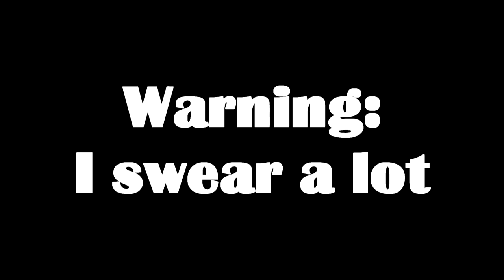A Happy, Wholesome Town | Cities: Skylines - Foreman Plays Stuff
I roll up my sleeves and attempt to fix 2 videos worth of poor planning and terrible mistakes.

I really enjoy playing this game, its not surprising considering how much I enjoyed Simcity 4, I'd argue this game is actually way better considering there is a margin for error that allows you to learn and fix your mistakes without instantly bankrupting you.

It also tells you what you're doing wrong, if you're willing to pay attention and is also in depth and realistic enough that you can avoid a lot of problems by employing basic logic.

I think these are genuinely funny videos and I enjoy making them.

Cities: Skylines is a city-building game developed by Colossal Order and published by Paradox Interactive. The game is a single-player open-ended city-building simulation. Players engage in urban planning by controlling zoning, road placement, taxation, public services, and public transportation of an area. Players work to maintain various elements of the city, including its budget, health, employment, and pollution levels. Players are also able to maintain a city in a sandbox mode, which provides more creative freedom for the player.

Cities: Skylines is a progression of development from Colossal Order's previous Cities in Motion titles, which focused on designing effective transportation systems. While the developers felt they had the technical expertise to expand to a full city simulation game, their publisher Paradox held off on the idea, fearing the market dominance of SimCity. After the critical failure of the 2013 SimCity game, however, Paradox greenlit the title. The developer's goal was to create a game engine capable of simulating the daily routines of nearly a million unique citizens, while presenting this to the player in a simple way, allowing the player to easily understand various problems in their city's design. This includes realistic traffic congestion, and the effects of congestion on city services and districts. Since the game's release, various expansions and other DLC has been released for the game. The game also has built-in support for user-generated content.

The game was first released for the Windows, macOS, and Linux operating systems in March 2015, with ports to the Xbox One and PlayStation 4 game consoles being released in 2017 and for the Nintendo Switch in September 2018 developed by Tantalus Media. The game received favourable reviews from critics, and was a commercial success, with more than six million copies sold on all platforms as of March 2019.

Players start with a plot of land – equivalent to a 2-by-2-kilometre (1.2 mi × 1.2 mi) area[1] – along with an interchange exit from a nearby highway, as well as a starting amount of in-game money. The player proceeds to add roads and residential, industrial, and commercial zones and basic services like power, water, and sewage as to encourage residents to move in and supply them with jobs.

As the city grows beyond certain population tiers, the player will unlock new city improvements including schools, fire stations, police stations, health care facilities and waste management systems, tax and governing edicts, transit, and other features to manage the city. One such feature enables the player to designate parts of their city as districts. Each district can be configured by the player to restrict the types of developments or enforce specific regulations within the district's bounds, such as only allowing for agricultural industrial sectors, offering free public transportation to residents in the district to reduce traffic, increased tax levels for high commercialized areas, or even with the Green Cities DLC, placing a toll on fossil fuel vehicles entering a district while excluding hybrid and electric vehicles, akin to some forms of congestion pricing.[2]

Buildings in the city have various development levels that are met by improving the local area, with higher levels providing more benefits to the city. For example, a commercial store will increase in level if nearby residents are more educated, which in turn will be able to allow more employees to be hired and increase tax revenue for the city. When the player has accumulated enough residents and money, they can purchase neighbouring plots of land, allowing them to build up eight additional parcels out of 25 within a 10-by-10-kilometre (6.2 mi × 6.2 mi) area.[1] The parcel limitation is to allow the game to run across the widest range of personal computers, but players can use Steam Workshop modifications to open not only all of the game's standard 25-tile building area, but the entire map (81 tiles, 324 square kilometres or 125 square miles).